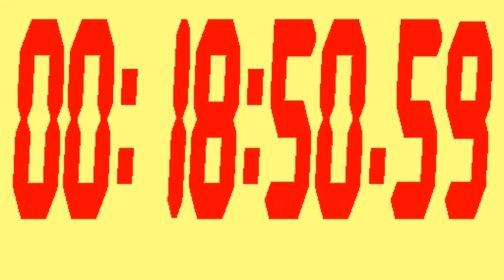#118 21 minutes Stopwatch with Yellow Background and Red Digits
21 minutes Stopwatch Counter, 21 minutes digital timer.
Can be used in video editing to count the time, playlist up to 48 hours if youtube will let me to upload

Animated digital 21 minute timer.

A basic counter starting at 0 and ending after 21 minutes.

Can be used in video editing to count the time, with:

Camtasia Studio
Cinelerra
Corel VideoStudio
CyberLink PowerDirector
ivsEdits
Lightworks
Magix Movie Edit Pro 2016 Premium
Pinnacle Studio

Timer,
Stopwatch,
timer stopwatch counter,
digital stopwatch,
Stopwatch digital timer 21 minutes,
Stopwatch digital timer 21 minutes with download link,
21 minutes counter,
21 minutes timer,
21 minutes stopwatch,
Camtasia Studio,
Cinelerra,
Corel VideoStudio,
CyberLink PowerDirector,
ivsEdits,
Lightworks,